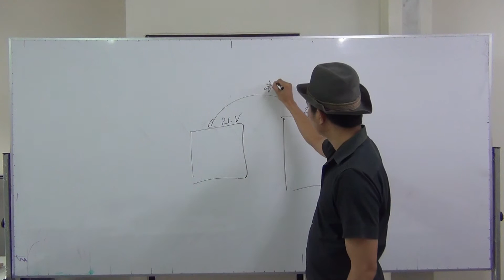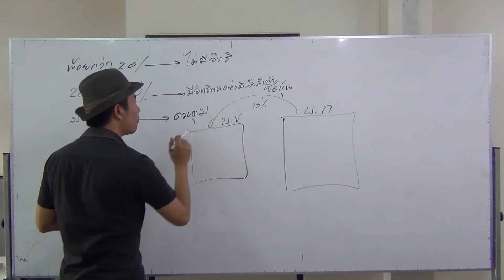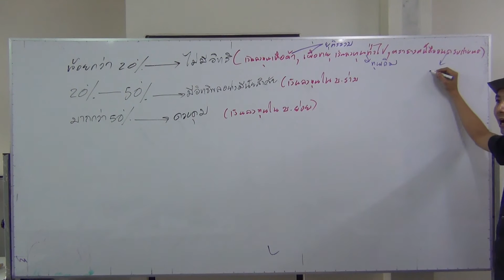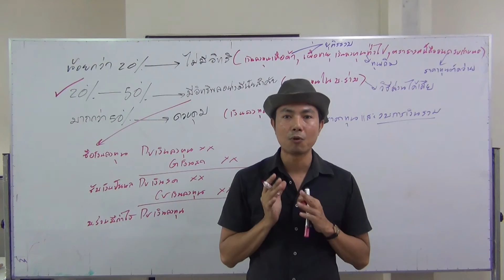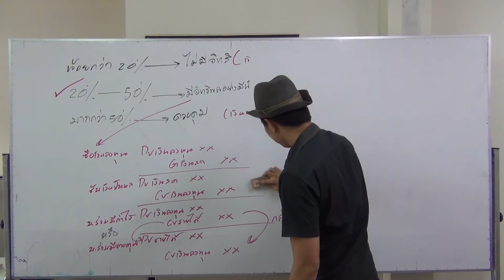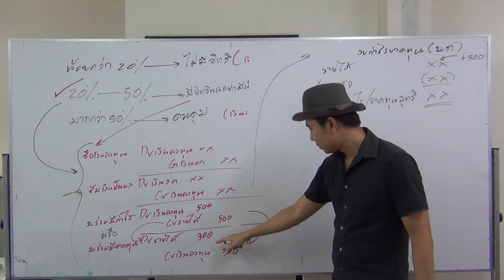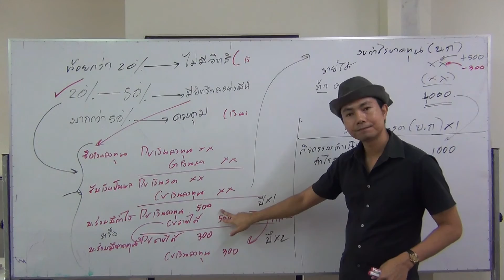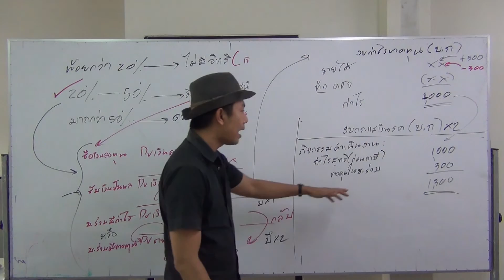งบกระแสเงินสด : เงินลงทุนในบริษัทร่วมที่มีผลกระทบต่องบกระแสเงินสดในกิจกรรมดำเนินงาน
รายการอาจารย์มานพพบปัญหา 412 Yellowการบัญชี โดย อ.มานพ สีเหลือง